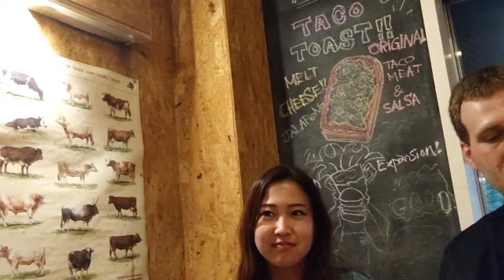Tried a burger this time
I go back to the Broccoli Grill with a new international panel and try a burger this time!